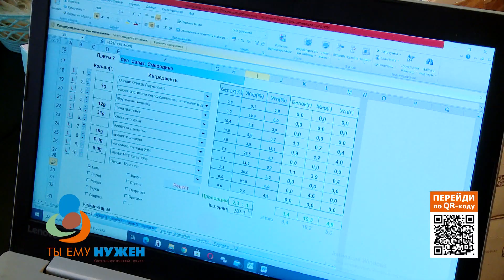Ты ему нужен — Даша Лысак